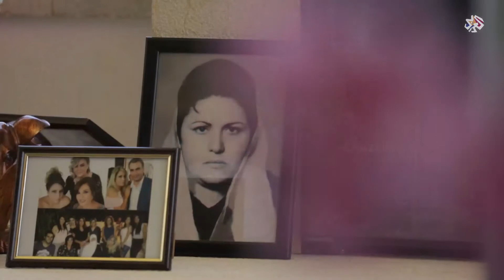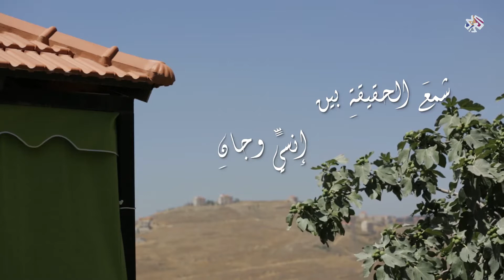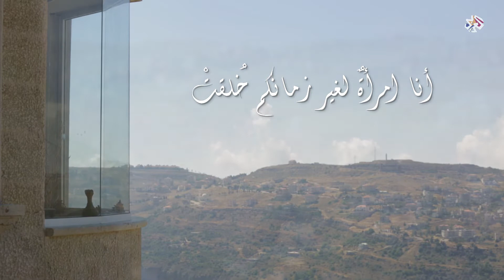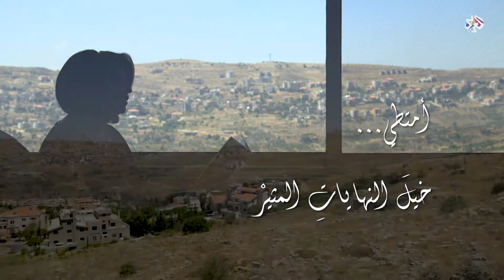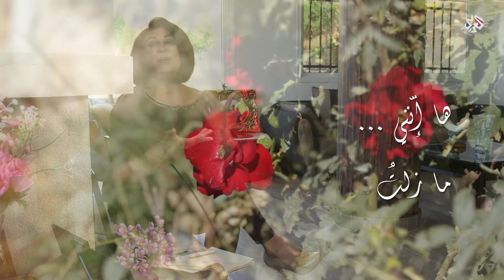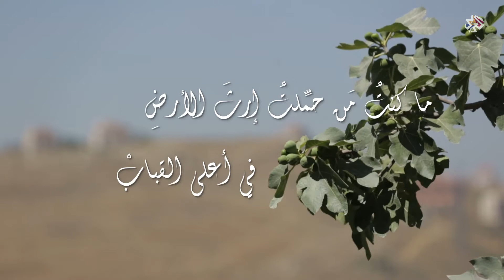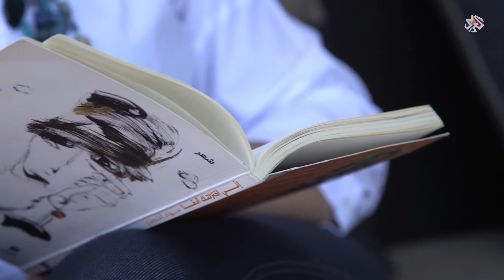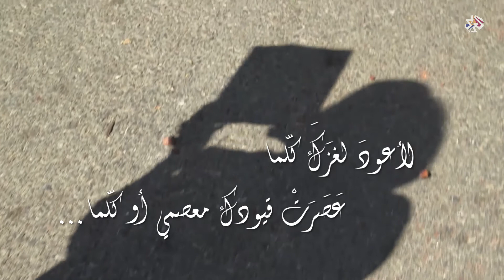Siham Chaacha- سهام شعشاع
Siham, a Syrian poet born in the city of Suwayda, she studied Arabic literature at the University of Damascus, living between Lebanon and the UAE. She has many media experiences starting from Syrian television. She participated in festivals and poetry evenings in several Arab countries.